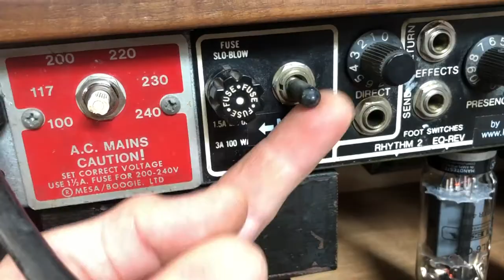Mesa MK III MOD CLEAN Channel with Plexi/JMP Crunch by Jens Kruse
FOR MARK II, III + IV  (also for Studio 22 +.50  Caliber)
All Mod Features:
Clean Channel: Cleans with MOD OFF - PLEXI/JMP Crunch with MOD ON
Rhythm Channel: Factory Crunch with MOD OFF - Juicy Brown Sound with MOD ON
Lead Channel: Factory Lead Tone with MOD OFF -  1987 JOHN SYKES TONE with MOD ON